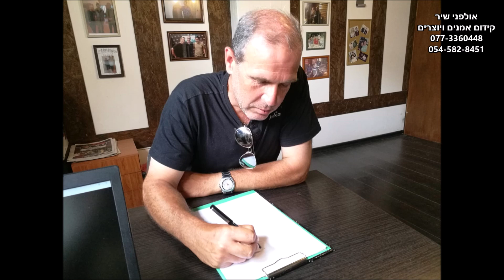יוסי זבסקי - נקודת האור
אולפני הקלטות שיר גאה להציג בפניכם סקיצה לשיר מקורי שהוקלט באולפן.
מילים: יוסי זבסקי, לחן: רובי ראובני.